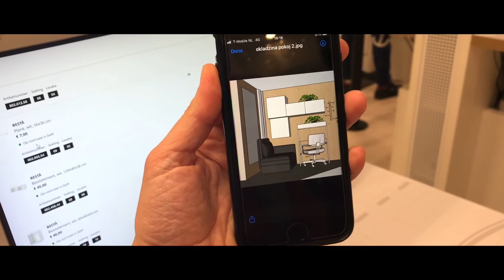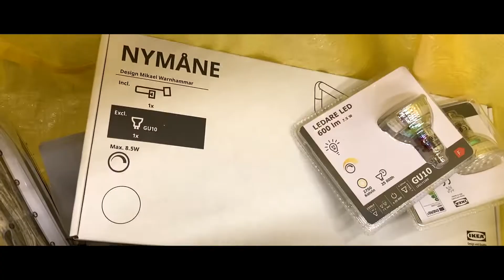Remont małego dwustuletniego domu 🏚 #7 Hornbach i IKEA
Po Japońskich przygodach zlądowaliśmy w Holandii i kupiliśmy mały dom, który prawie nie wymagał remontu. Prawie... 🙃